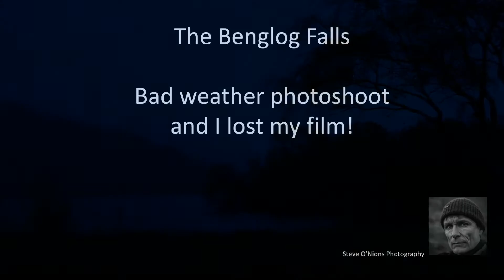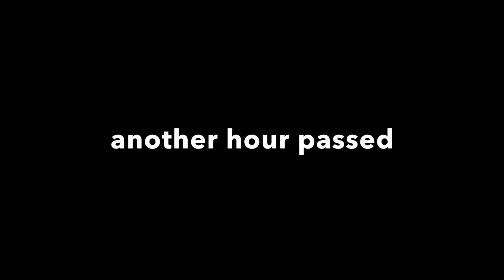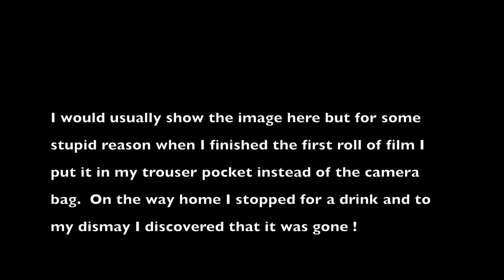Landscape Film Photography - Llyn Ogwen and the Waterfalls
A wet but enjoyable day shooting landscape images around one of Snowdonia's most beautiful lakes.